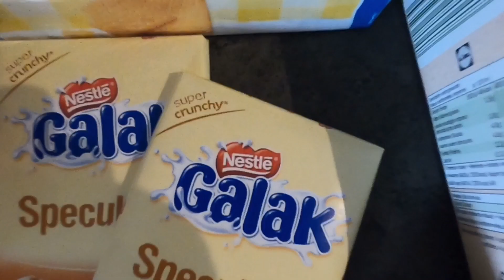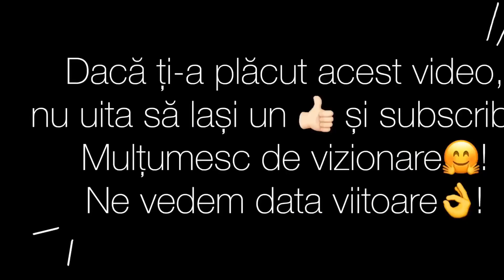Cheesecake fără coacere / Cheesecake without baking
Cheescake fără coacere

RO:Salutare tuturor și bine ați revenit pe canalul meu. În acest video a-și dori să vă arăt cât de ușor este să faceți un cheescake fără coacere.
-Pentru început topim untul 80 gr.
-Zdrobim biscuiți – 400 gr!
-Amestecăm untul cu biscuiți, apoi se întinde
-și se presează bine. Punem la cuptor 15 minute / 160 grade.
-Punem 250 gr ciocolată albă la topit în aburi,
-3 linguri lapte,
-20 gr zahăr,
-și un zahăr vanilat.
Lăsăm puțin la răcit după ce sa topit.
Punem 660 gr brânză Philadelphia,
Și amestecăm bine!
După care turnăm peste biscuiți.
Uniformizăm crema!
Iar mai apoi așezăm fructele de pădure.

EN: Cheescake without baking!
In this video I would like to show you how easy it ist o make a cheescake without baking.
-To start, melt the butter – 80 grams.
-Crush biscuits 400 grams!
-Mix the butter with the biscuits, then spread and press well.
-Bake for 15 minutes at 160 degrees.
-Put 250 grams of white chocolate to melted in steam,
-3 tablespoons milk,
-20 grams of sugar,
-and a vanilla sugar.
-I let it cool a bit after it melted.
-I put 660 grams of Philadelphia cheese.
-And mix well!
-Then we poured over the biscuits.
-Uniformize the cream!
-And then we place the berries.